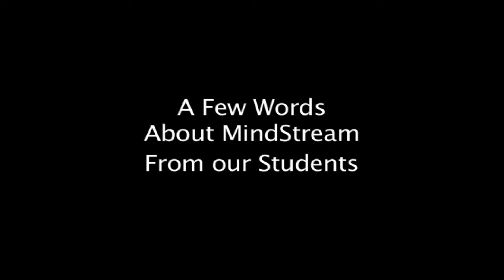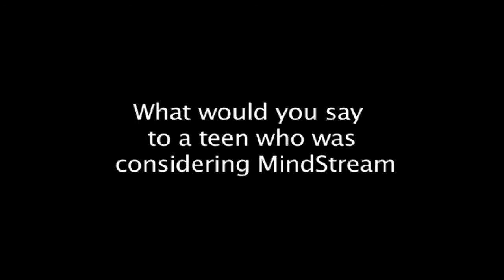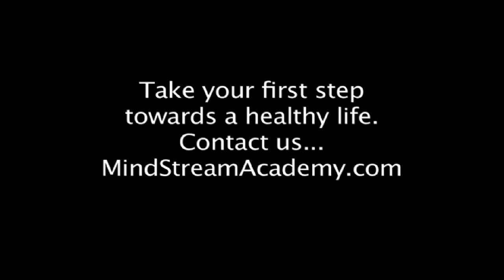Student Testimonials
A few of our students talk about their experience at MindStream Academy.